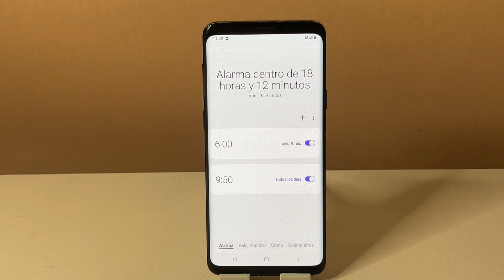COMO BAJAR EL VOLUMEN DE LA ALARMA EN UN SAMSUNG S9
Espero que este tutorial de COMO BAJAR EL VOLUMEN DE LA ALARMA EN UN SAMSUNG S9 te haya servido, si es así espero que me dejes un gran LIKE.